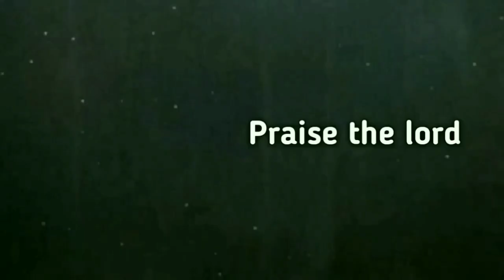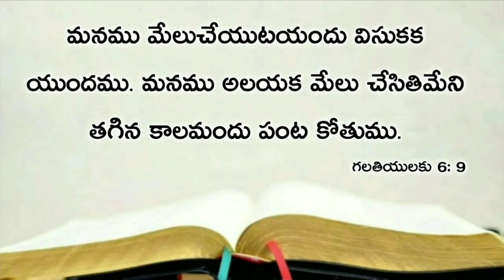Today's promise 27.05.2020